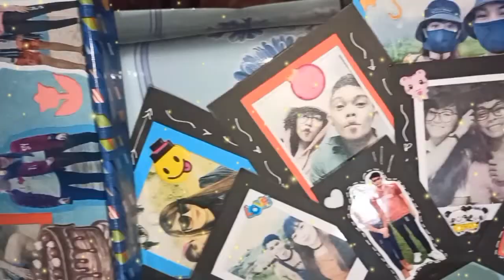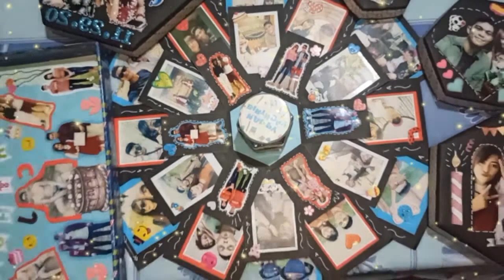Birthday Gift | Explosion Box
I don't own the background music in this video.They